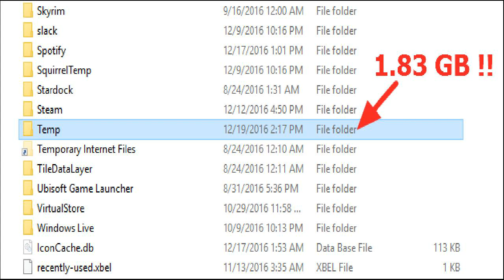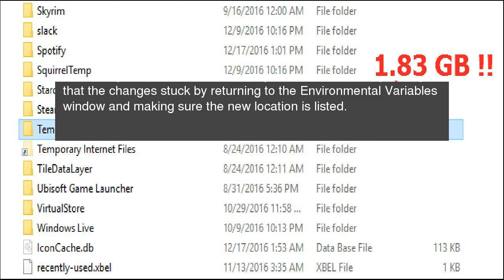How to Move Windows’ Temporary Folders to Another Drive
If you’re trying to save space on your system drive—say, if you have a space-starved solid state drive—moving Windows’ temporary files to another hard drive makes sense. Here’s how to do it. How to Move Windows’ Temporary Folders to Another Drive